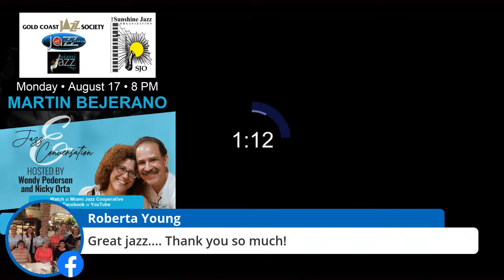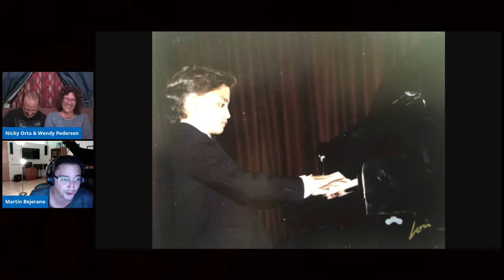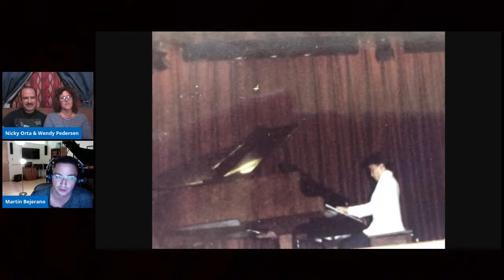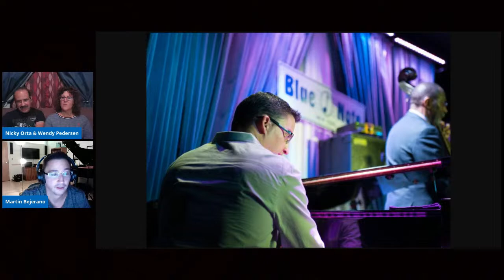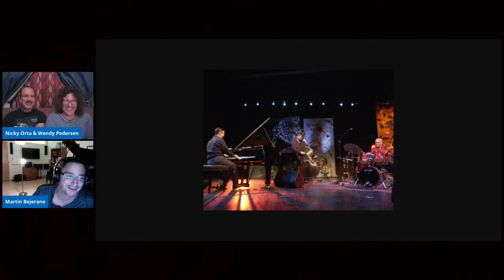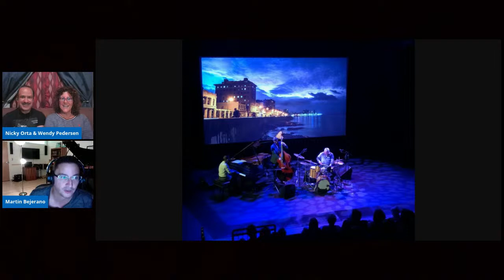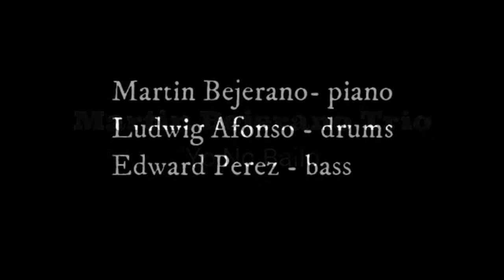MJC Jazz & Conversation: Martin Bejerano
Tonight, August 17, at 8:00 PM EDT, our guest on MJC Jazz & Conversation will be pianist Martin Bejerano. Martin has performed with the likes of Roy Haynes, Dave Holland, Chick Corea, Jonathan Kreisberg and many other jazz heavyweights. He is the head piano instructor at the University of Miami Frost School of Music. Please tune in LIVE and SHARE!! Brought to you in conjunction with Sunshine Jazz Organization, South Florida Jazz, and the Gold Coast Jazz Society.
Watch on Facebook, YouTube and now on Periscope!!